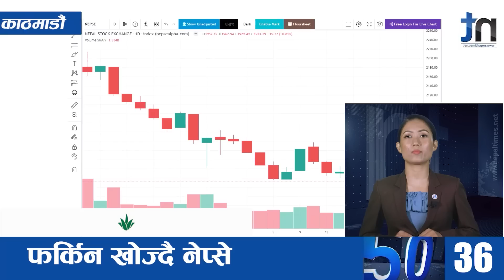Watch Top50 News Of The Day || March-27-2023 || Nepal Times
Produced By: Nepal Times Media Private Limited
News Edited By: Harihar Nepal
Presented By: Rashmita Udash
Video Edited By : Nepal Times